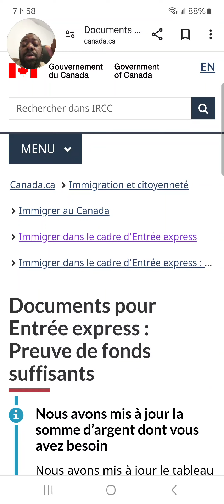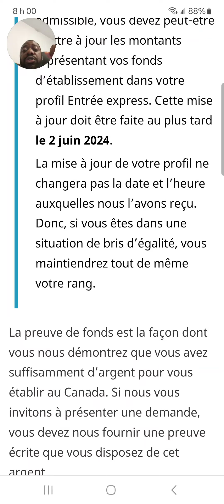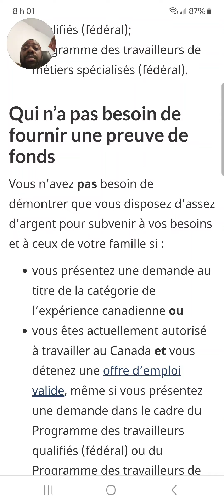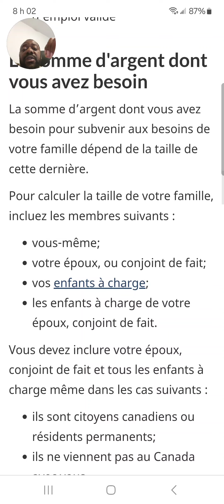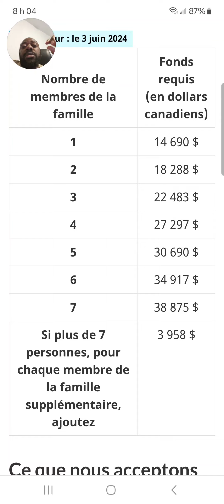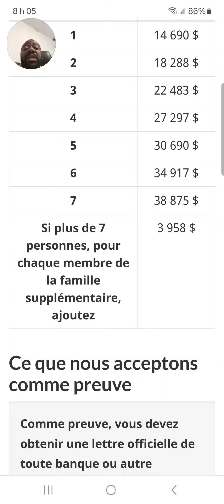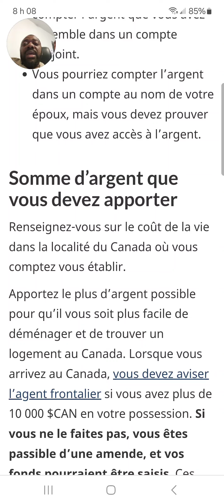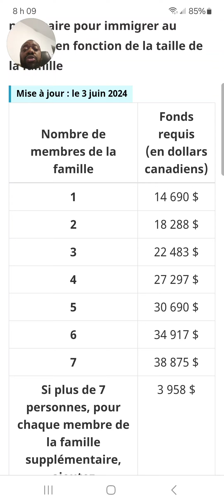Important Preuves de Fonds Suffisants Entrée Express